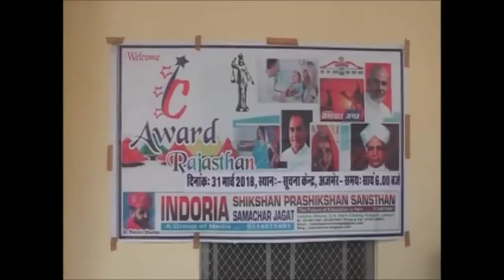थर्ड आईसी अवॉर्ड सेरेमनी में कई प्रतिभाएं सम्मानित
अजमेर। शैक्षिक एवं समाज उत्थान की दिशा में अग्रसर इंदौरिया शिक्षण . प्रशिक्षण संस्थान की ओर से थर्ड आई सी अवार्ड सेरेमनी का आयोजन किया गया। स्थानीय सूचना केंद्र के सभागार में हुए आयोजन में पुलिस महानिरिक्षक अजमेर मालिनी अग्रवाल और परशुराम इंटरनेशनल के प्रदेश अध्यक्ष राजेंद्र शर्मा भी मौजूद थे। संस्थान के निदेशक डॉ राकेश शर्मा की ओर से संस्थान और सेरेमनी का संक्षिप्त परिचय देते हुए मंचासीन अतिथियों सहित विभिन्न क्षेत्रों से जुड़ी 12 प्रतिभाओं को सम्मानित किया गया। इस अवसर पर संस्थान के निदेशक डॉ राकेश शर्मा ने बताया कि यह अवार्ड सेरेमनी विगत एक दशक से राजस्थान मिशन 33 के अंतर्गत अब तक चार जनों को कवर कर सकी है जिसके अंतर्गत अजमेर के अतिरिक्त जयपुर सीकर एवं बूंदी जिले शामिल किए गए हैं । इस अवॉर्ड सेरेमनी के जरिए आज की युवा पीढ़ी को विभिन्न कैटेगरी से जुड़ी प्रतिभाओं से मैं केवल अवगत करवाना है बल्कि वह अपने भविष्य निर्धारण करते वक्त इन केटेगरी में से किसी एक को अपना फ्यूचर बना सकते हैं । इसके अलावा बदलते दौर में जहां हर एक व्यक्ति राजनीति में चले आने को इच्छुक है वही विभिन्न क्रियाओं से जुड़े एक व्यक्ति भी सम्मानित नागरिक के रूप में मंचासीन होने चाहिए।